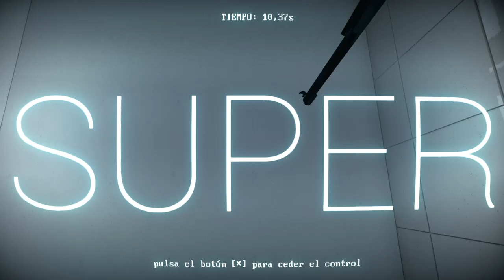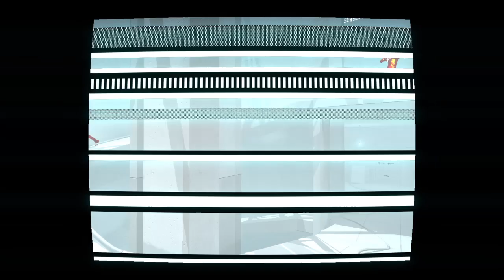SUPERHOT_20230222024345 katanaonly challenge all levels HOLD L2 FOR BEST JUMPS kimerairon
PS4 kimerairon katanaonly challenge all levels HOLD L2 FOR BEST JUMPS